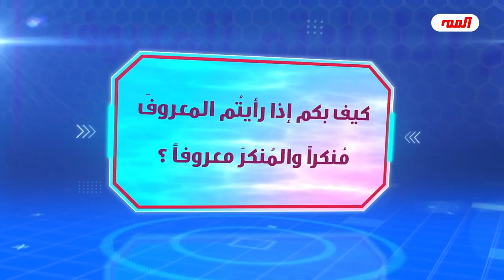أيُّ ذبيحةٍ عند نهر الفرات ، التي تذكرها كتب اليهود والنصارى ؟!! // عبد الحليم الغزي